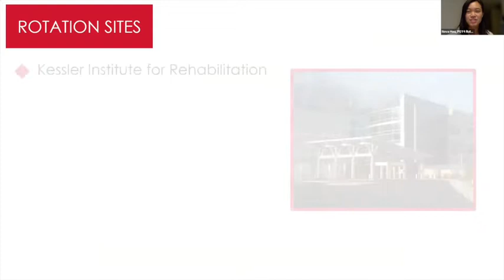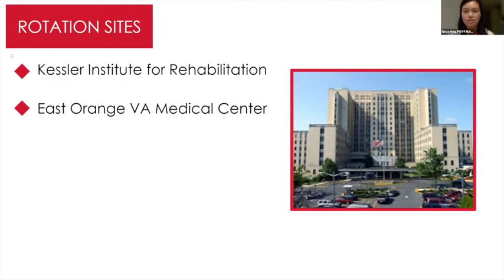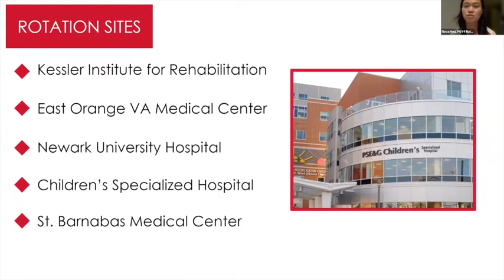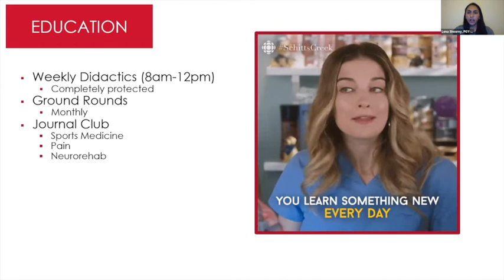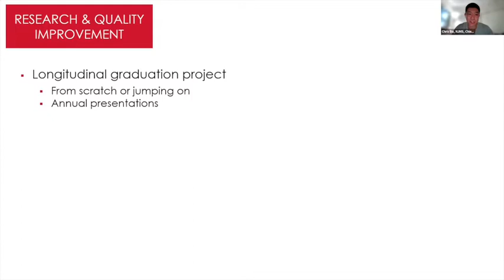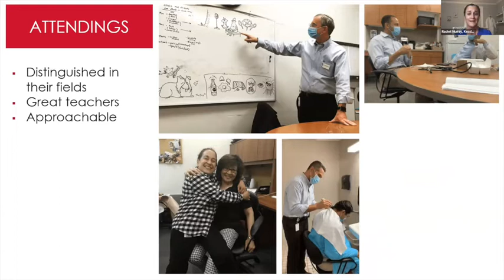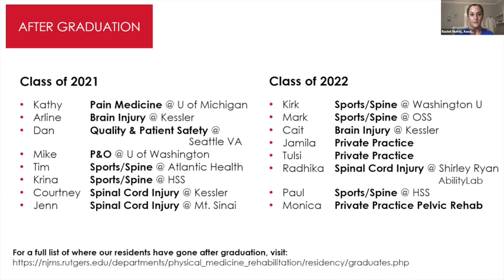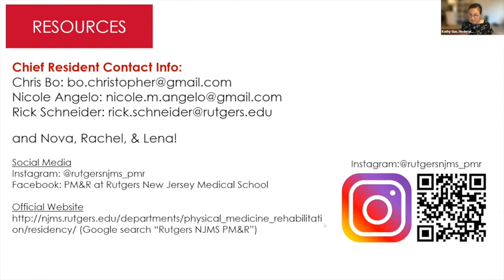2022 Virtual Residency Fair - Kessler Rehabilitation/Rutgers NJMS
Enjoy the recording of Kessler Rehabilitation/Rutgers NJMS  presentation from the 2022 PM&R Scholars Virtual Residency Fair!